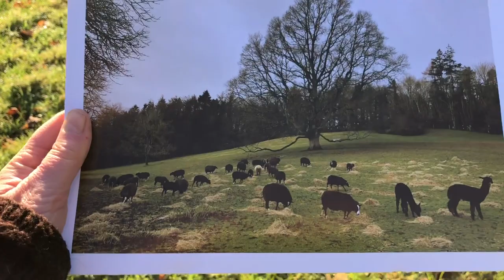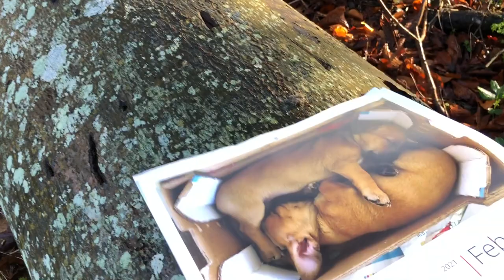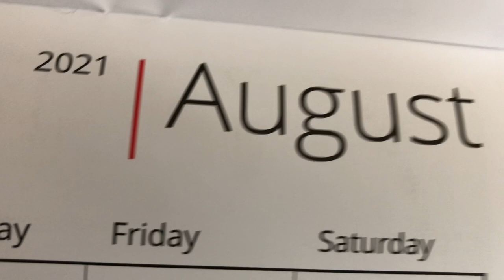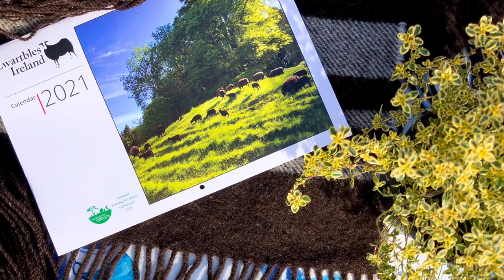Usher in this New Year with good cheer: A 2021 farm-life Calendar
Most of our farm characters make some sort of appearance. Lambs, puppies, alpaca, Ovenmitt the cat and of course the sheep. A great gift to usher in a New and better Year. We post to all over the world.